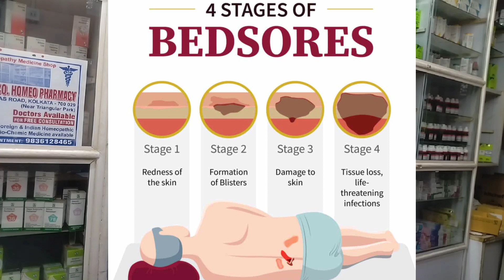Magical homeopathic combination for bedsore with causes and symptoms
Namaskar bondhura in this video I try to answer your questions about your ailments.My gmail ID is this is an account for easy homeopathy treatments.Thank you all for your support and love.
CHAMBER
M.Paul & Co. Homeo Pharmacy
68/7 PURNA DAS ROAD KOLKATA 700029 NEAR TRIANGULAR PARK GARIAHAT WEST BENGAL.
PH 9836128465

Stage 1. The area looks red and feels warm to the touch.
Stage 2. The area looks more damaged and may have an open sore, scrape, or blister.
Stage 3. The area has a crater-like appearance due to damage below the skin's surface.
Stage 4. The area is severely damaged and a large wound is present. some homeopathic medicine tocure
পর্যায় 1. এলাকাটি লাল দেখায় এবং স্পর্শে উষ্ণ অনুভূত হয়।
পর্যায় 2. এলাকাটি আরও ক্ষতিগ্রস্ত দেখায় এবং একটি খোলা ঘা, স্ক্র্যাপ বা ফোস্কা থাকতে পারে।
পর্যায় 3. ত্বকের পৃষ্ঠের নীচে ক্ষতির কারণে এলাকাটি একটি গর্তের মতো দেখায়।
পর্যায় 4. এলাকাটি মারাত্মকভাবে ক্ষতিগ্রস্ত হয়েছে এবং একটি বড় ক্ষত রয়েছে। কিছু হোমিওপ্যাথিক ওষুধে সারান।

Bedsore
Pressure sore

1. Arnica montona 30
2. Apis Mel 30
3. Paeonia 30
4. Hepar Sulph 30
Take these four medicine and mixed it well and take two drops 4 time daily 4-6 months.

Bedsore/pressure sore
Any disease causes, symptoms, diagnosis and management including homeopathic treatment for greater benefit of general population of India and abroad. 1000 UPI scanner send on appointment Chamber address - M.Paul &co. Homeo pharmacy Bus stop- Triangular Park Rashbehari Avenue, Kolkata - 29